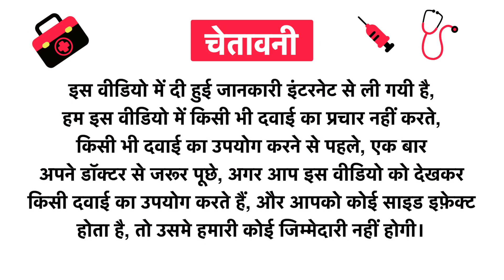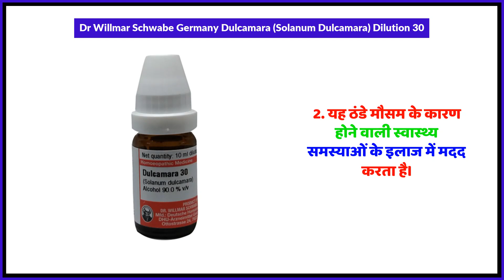Dr Willmar Schwabe Germany Dulcamara (Solanum Dulcamara) Dilution 30 Uses in Hindi | Side Effects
Dr Willmar Schwabe Germany Dulcamara (Solanum Dulcamara) Dilution 30 Uses in Hindi | Benefits | Side Effects | Dose

Dr Willmar Schwabe Germany Dulcamara (Solanum Dulcamara) Dilution 30 Uses in Hindi
Dr Willmar Schwabe Germany Dulcamara (Solanum Dulcamara) Dilution 30 Kis kaam aati hai
Dr Willmar Schwabe Germany Dulcamara (Solanum Dulcamara) Dilution 30 Review
Dr Willmar Schwabe Germany Dulcamara (Solanum Dulcamara) Dilution 30 Side Effects
Dr Willmar Schwabe Germany Dulcamara (Solanum Dulcamara) Dilution 30 ke fayde in hindi
Dr Willmar Schwabe Germany Dulcamara (Solanum Dulcamara) Dilution 30 how to use